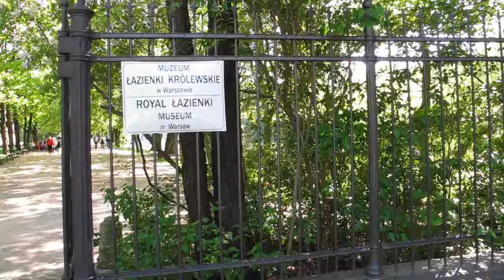Lazienki Park - Warsaw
Lazienki Park must be the loveliest, most enchanting city park in Europe. Right in the heart of the city, just south of the Old Town and Royal Route, it was once a country estate outside Warsaw's city walls. Its name, "Royal Baths Park", comes from the bathing pavilion once located here. The estate was acquired and redesigned by the last Polish king, Stanislaw August Poniatowski, in the mid-18th century, and laid out in classical style, complete with a palace on the central lake, an ancient Roman-style amphitheatre, an orangerie and a whole wonderland of beautifully-crafted gardens.